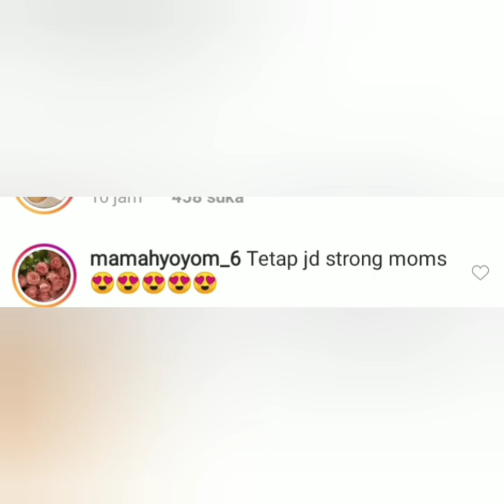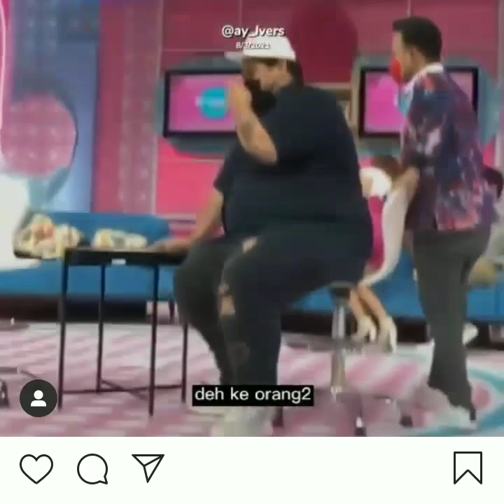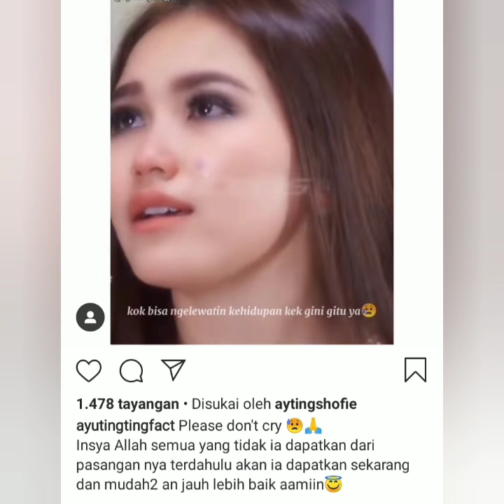Bikin Baper nyesel kalau gak Buka Vidionya. Ada ayu ting-ting dan..